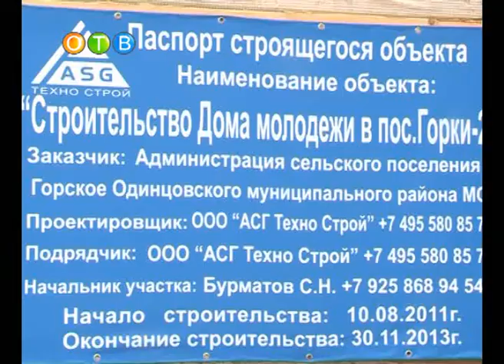Den poselka Gorki2